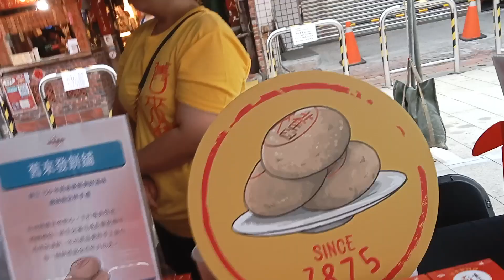參展廠商 |「FunTainan樂遊臺南」平台啟動，王彩樺以女神之姿邀請民眾參與首波「保庇369」活動，逛赤崁樓掃QR code換紀念贈品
臺南400全民參與計畫行列再添響應成員，由文化局指導，思偉達科技創新有限公司提案執行之「FunTainan樂遊臺南」數位集章平台，與倚天酷碁股份有限公司、iPASS一卡通等單位合作，今(22)日於臺南祀典大天后宮舉辦「FunTainan樂遊臺南」發布記者會，結合科技與文化的創意發想，推廣在地觀光與經濟發展潛力，另外也和一卡通公司合作，以臺南元素為發想，推出「十二門神卡」、「十二女神卡」及「十二美食卡」等三款各限量500張的紀念一卡通，民眾不僅可體驗虛擬集章的樂趣，實體紀念一卡通更值得收藏，虛實互動樂趣無限。
「FunTainan樂遊臺南」數位平台在本(2024)年度，希望透過「歷史」、「小吃」及「女神」等3個系列的設定，吸引民眾實地走訪臺南在地文化古蹟、觀光景點及地方商圈，即日起民眾只要走訪活動公告的點位，掃描各點QR code即可獲得數位集章，首波宣傳即攜手赤崁商圈店家推出「保庇369」活動，民眾只要集滿3、6、9款獎章，可兌換不同贈品，從特製款臺南400沙士、祀典大天后宮媽祖小神衣到神祕好禮、萬元金牌抽獎機會等著您來集章兌換。參與點位及店家包括：赤崁樓、所長茶葉蛋、文鼎留聲博物館、舊來發餅舖、Nest居酒屋、添厚餐廳、兩角銀古早味冬瓜茶、全美戲院、吳萬春香舖、廣富號帆布包、廟口清燉牛肉麵及日安良食府城鳳凰卷。
副市長葉澤山表示，非常高興看到民間單位用靈活且創意的想法，來響應臺南400活動，期待民眾可以參與數位平台及集章活動，以不同的方式來體驗臺南。而文化局謝仕淵局長也表示，科技創新篇參與計畫市府並沒有提供任何經費補助，思偉達公司還是願意投入心血來串連不同單位，很感謝企業對於臺南市政府的認同與行動力。
文化局表示，自去年起推動《400+》民間參與計畫，讓各界團體以其自身特點及創意豐富臺南400內涵，展現臺南400核心精神，於臺南傳統文化的基礎上，加入科技創新的特質，開展出開創當代及邁向未來的企圖。提案單位思偉達科技創新公司，規劃線上數位平台集章，搭配線下實體一卡通載具，將科技、文化、觀光、經濟等不同面向整合再現，也讓臺南400的紀念意義突破時空限制，透過個人化的蒐集路線而更富體驗與收藏價值。